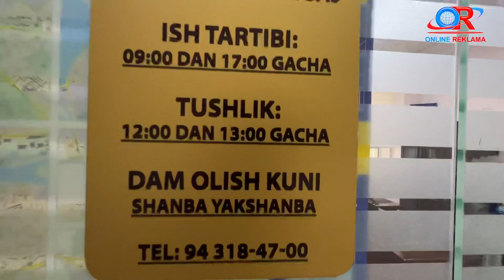Полша Болгарияда ишлаш | Англия 3 000 доллар бўлса ўзлари хам ишлаган бўларди